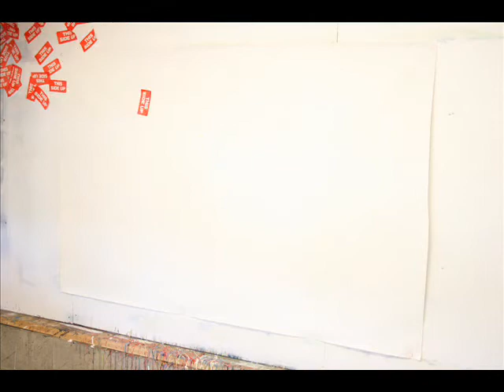The Heart Is A Loaded Weapon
Drew Beson paints "The Heart Is A Loaded Weapon"

Artist Statement:

Enormous paintings filled with vibrant colors and bold movement typify my artwork. If it is too big to pick up, I feel like I have succeeded. The rest of the success of the work I attribute to the genius- Gwynn.

I am neither the person I was, nor who I will be. We are in a continual state of homeostasis; a state of total and perfect equilibrium, a state of both regeneration and decay- Every cell in our body regenerates approximately every 7 years, all 7 billion or so of them. At best, you are seeing an episode of my work.

By definition, an episode is "a part of a dramatic work: akin to a chapter of a book."

I want you to see the work honestly, in real-time and as far from perfection. I also hope and pray that the work spontaneously combusts shortly after being shown, (thanks Kiki) so enjoy it while it lasts.

Media: acrylic on canvas

Drew Beson Gallery+Studio
Canadian Pacific Plaza, Suite 210
120 South 6th Street